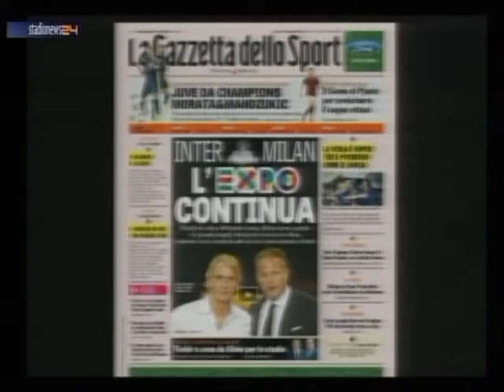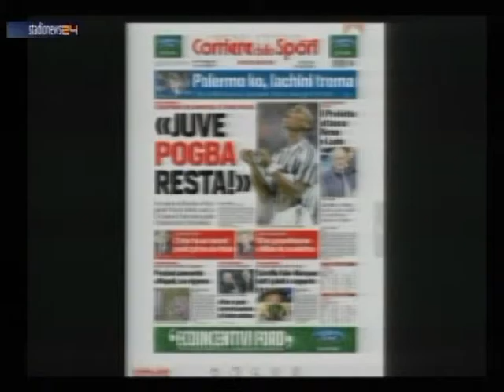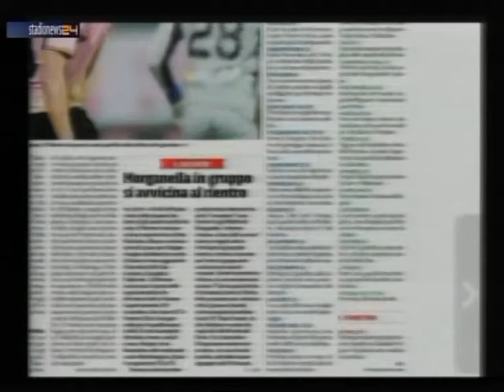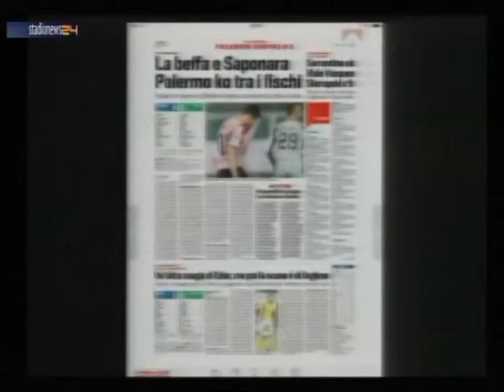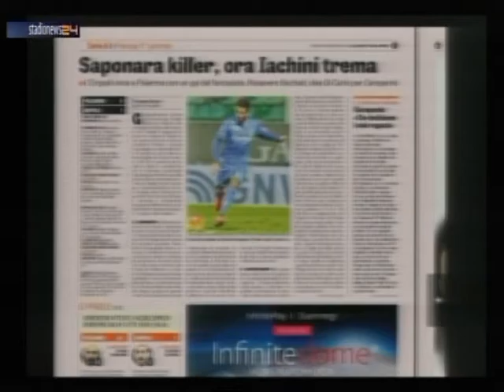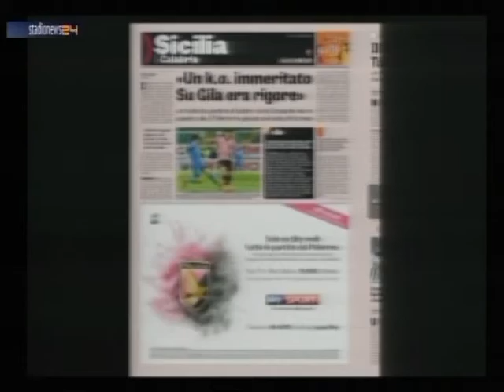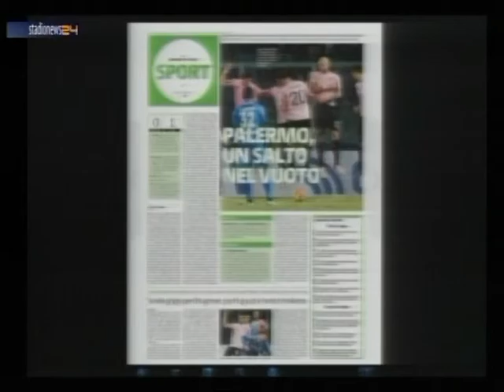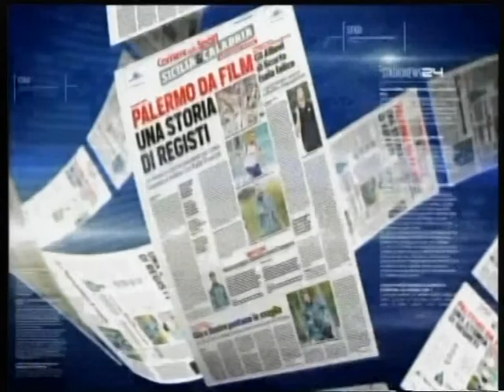Calcio & Caffè 03/11/15